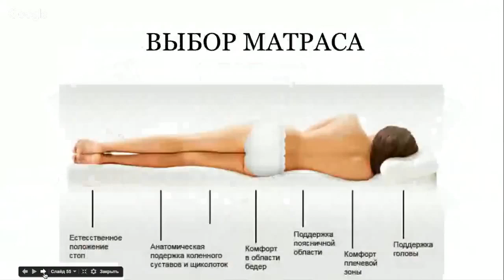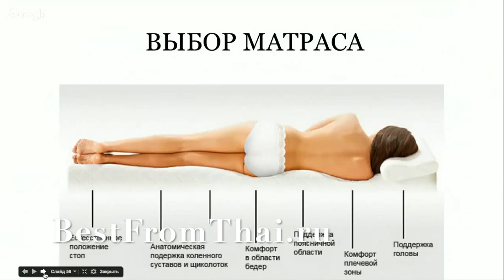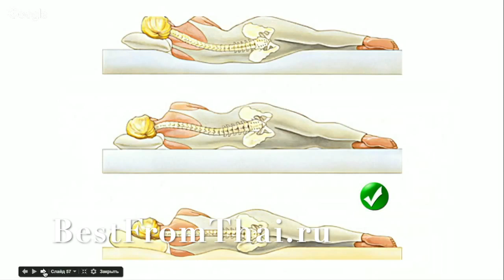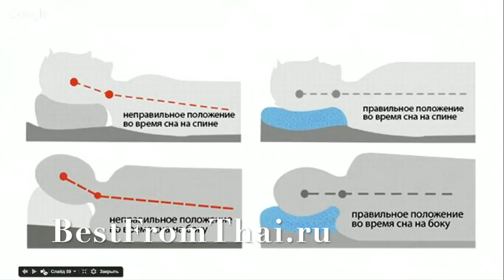Как выбрать подушку и матрас для сна